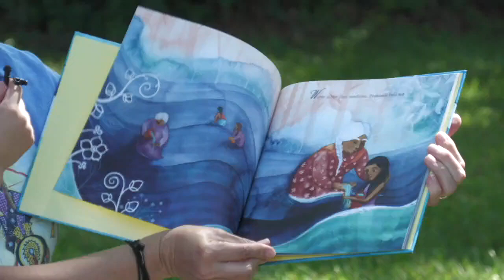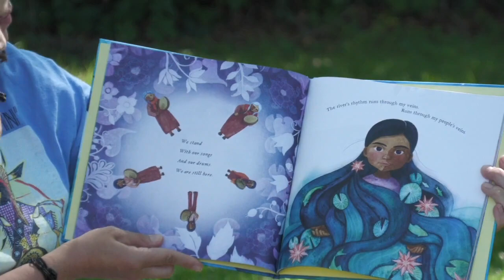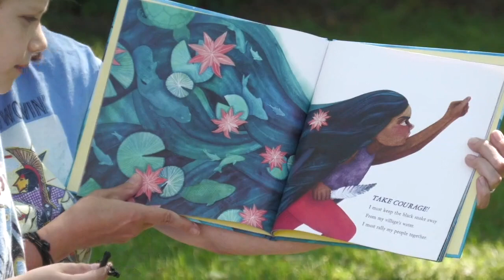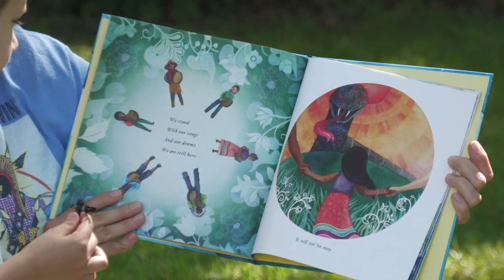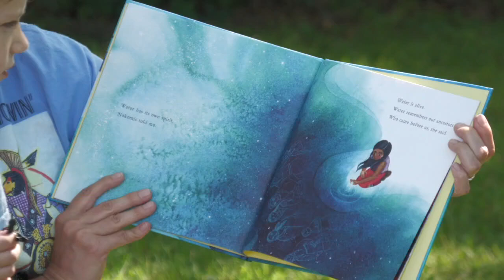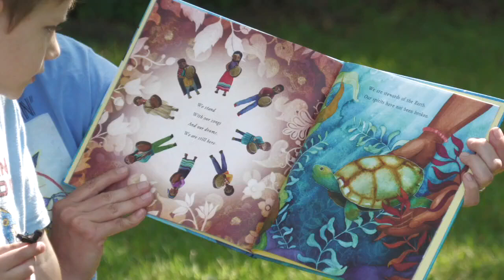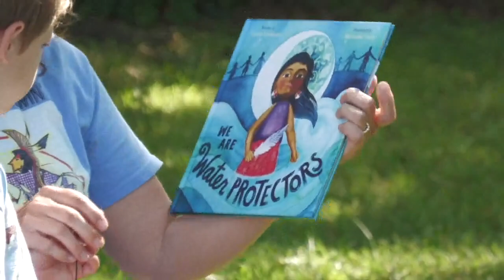Earth Day with Taino & Friends2021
4th Earth Day with Taino & Friends
Earth Day - It's about Relationship
April 25, 2021  (Livestreamed)

We shared lifeways, storytelling, and hands on activities for the whole family that will help deepen your connection to the Earth!

Find your maraca! There is live Taino music, written by Tekina-eirú Maynard (copyright)!

VIDEO LINKS:
Video 1 - Live Event

Video 2 - Let's Make Seedballs!

Featured presenters included:
o Skye Howell & Son - Potawatomi/Ottawa, she/her; Co Founder Full Humanity Consulting.

o Mary Ann Marshall Melton - Nature photographer, Writer, Master Naturalist, and loves birds! (see album for additional video)

o Mia Ata'Ni Cazares - Youth Presenter, Puerto Rican Cultural Center

o Tekina-eirú Maynard - Taino of Borikén; Director, Puerto Rican Cultural Center.

o Members of Taino & Friends and the Puerto Rican Cultural Center

Taino & Friends are a community of spiritually-minded individuals representing world indigenous cultures who explore deep topics on the interconnectedness of spirit, nature, and humanity. Our members include Taino, Potawatomi, Mexica, Apache, Wixárika / Huichol, Druid, and others.

Earth Day is supported in part by Good Water Texas Master Naturalists.

Puerto Rican Cultural Center
Celebrating 23 Years - Nonprofit 501C3
Video copyright Puerto Rican Cultural Center.